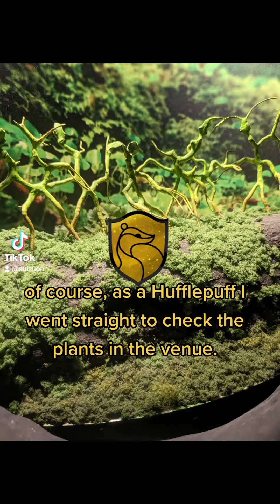Wizarding world of Harry Potter in New York City PART 1